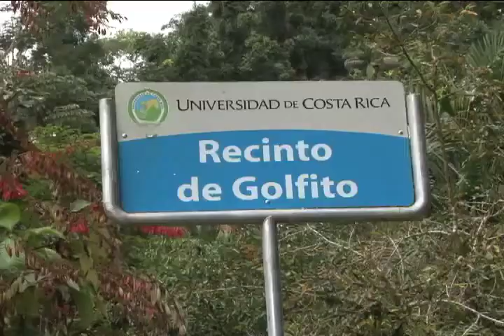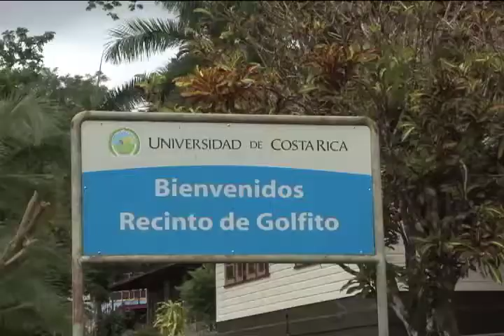Amadeo: primer joven indígena en obtener el Bachillerato en Turismo Ecológico de su comunidad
Un  joven indígena de la comunidad de Guanacaste de Ujarrás es el primero de su comunidad en obtener un Bachillerato en Turismo Ecológico en el recinto de la UCR en Golfito.